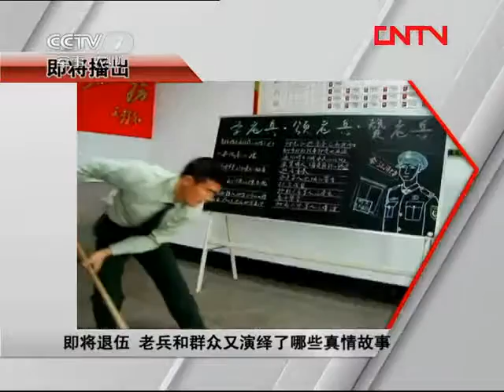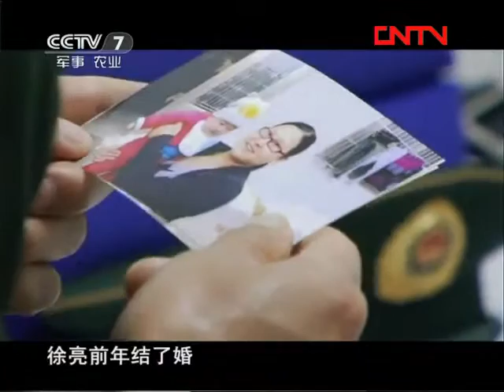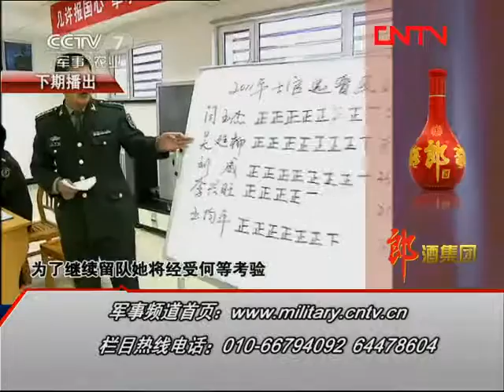和平年代 《和平年代》 20111130 不想说再见 （3） 消防兵"徐侠客"